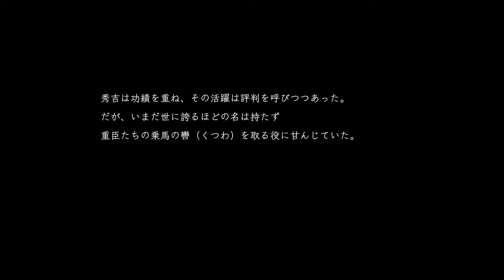其の十三 仁王２【攻略】二人で【実況】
信長から名乗りの許しを得る。二人で一つ。

そして今回は殿担当。無事に退却できるのか。